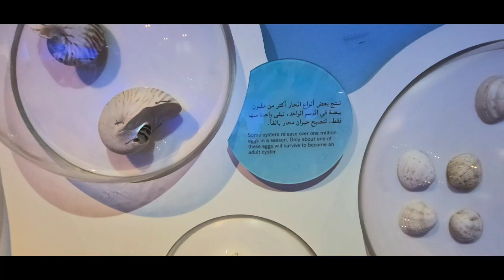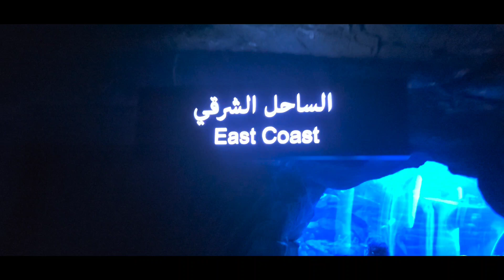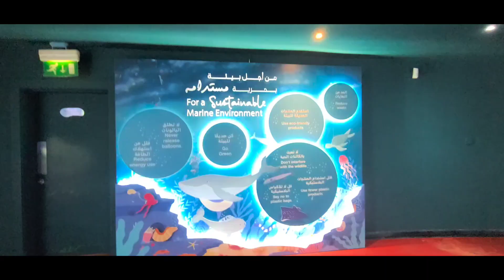Sharjah 🇦🇪 | Aquarium | Al Khan Port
Sharjah Aquarium, located in Sharjah, UAE, is a popular attraction that showcases the region's rich marine life. The aquarium features a variety of exhibits representing the diverse ecosystems of the Arabian Gulf and beyond. Visitors can see over 250 species of fish, invertebrates, and other marine creatures, including coral reefs, mangroves, and sandy shores.

The aquarium emphasizes education and conservation, offering interactive displays and informative presentations about marine biology and environmental protection. It also includes a touch tank where visitors can engage directly with some marine animals.

With its focus on both entertainment and education, Sharjah Aquarium provides a fascinating glimpse into the underwater world, making it a great destination for families and marine enthusiasts alike.